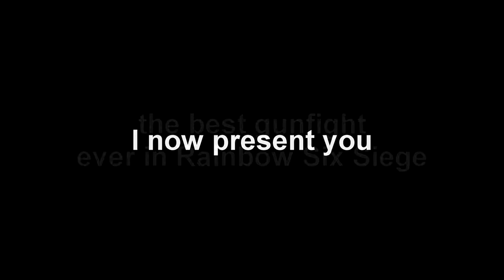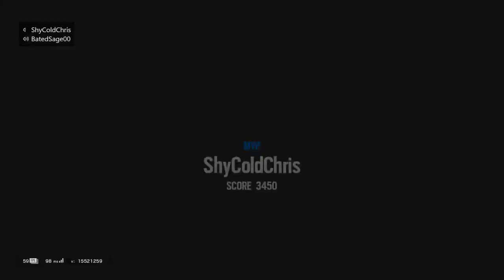2 Brits, 1 American Play Golden Gun | Rainbow Six Siege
I was originally not going to make this video, but I did only to free up space on my PC so enjoy :P